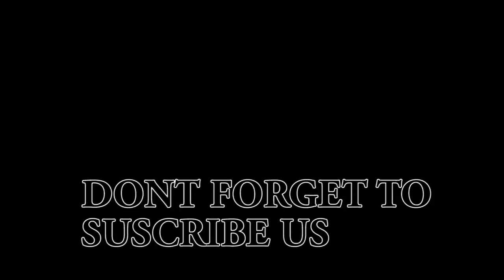NEW LIVE DOHORI.PASHUPATI SHARMA,JYOTI LOHANI llमगरनी भन्दा कम छैनन् ज्योति लोहनी ..